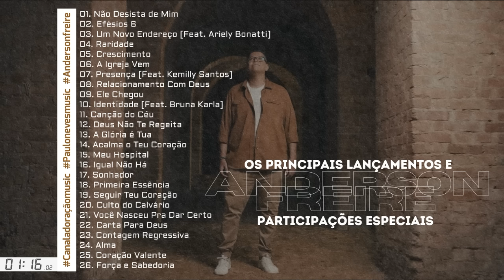Anderson Freire As Melhores [Os Principais Lançamentos e Participações Especiais]